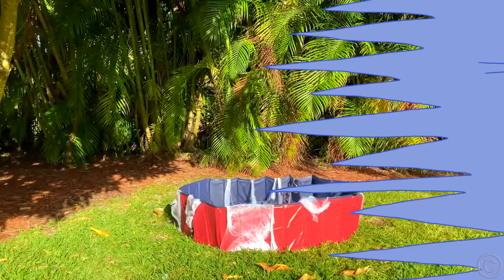Nastya chơi các hoạt động vui chơi ngoài trời và trò chơi gia đình với đồ chơi bơm hơi mới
Nastya và bạn của cô ấy chơi trò chơi ngoài trời với đồ chơi bơm hơi mới. Họ thổi bong bóng khổng lồ và bay máy bay. Bố đã cho chúng một số đồ chơi mới và chúng chơi những trò chơi vui nhộn ngoài trời. Một câu chuyện vui nhộn cho trẻ em về trò chơi gia đình ngoài trời mới cho trẻ em. Câu chuyện vui về đồ chơi bơm hơi nước lớn dành cho các bé. Hoạt động ngoài trời và trò chơi cho trẻ em